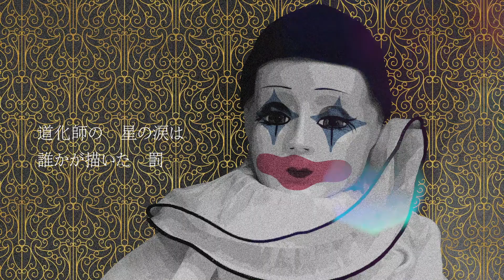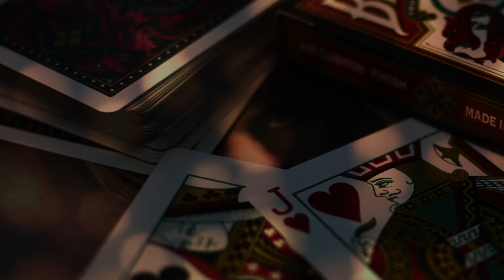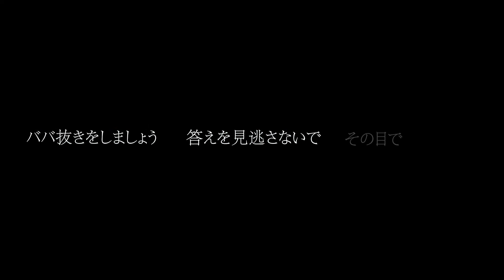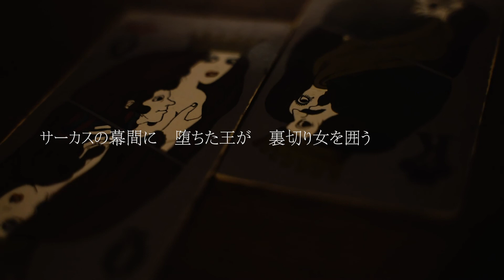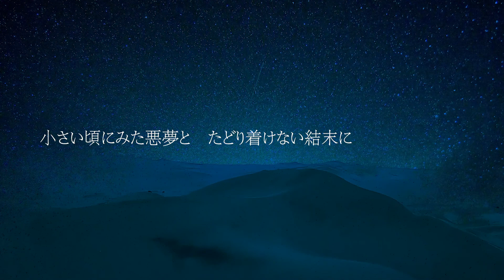【巡音ルカ】サーカスと砂漠のトライアンフ【オリジナル曲】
歌詞の内容はトランプ、マジック、サーカスなどがモチーフの、砂漠の夜の美しくも妖しい幻想譚。

音楽的にはゆったりテンポのシンセノイズやドラムはエレクロニカ系、ダルシマーやアコーディオンの民族楽器による異国情緒と、叙情的なストリングスがメインのアレンジで、ウィスパーボイスのルカのボーカルが静謐な雰囲気を出す事を目指しました。

今回はfikeuが担当した動画は、歌詞の内容を視覚的にも表現した、美しく幻想的な映像に仕上がっております。